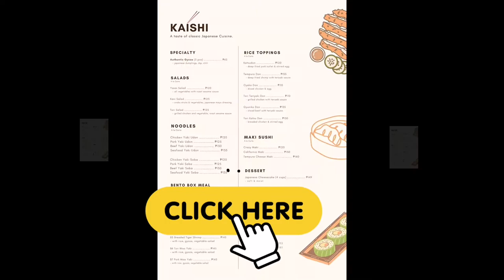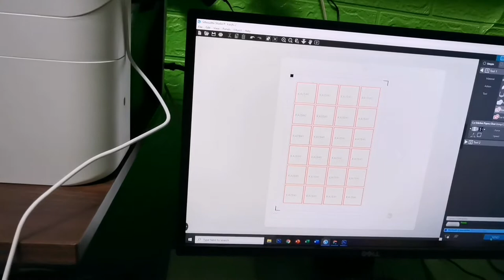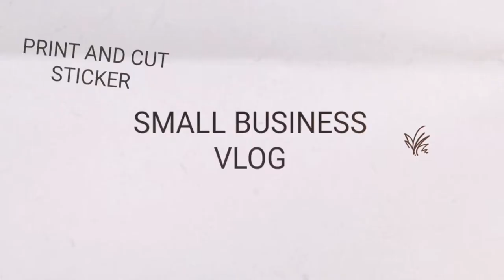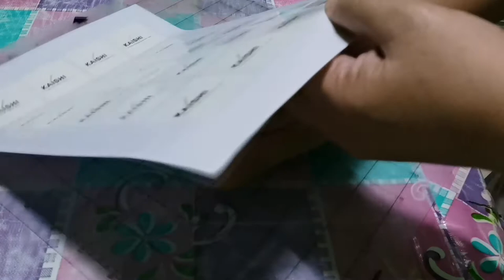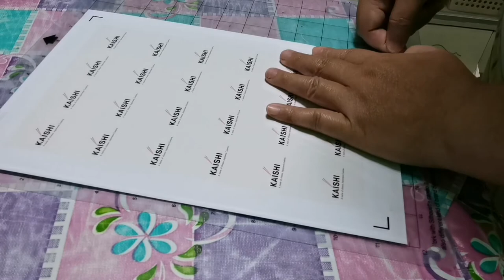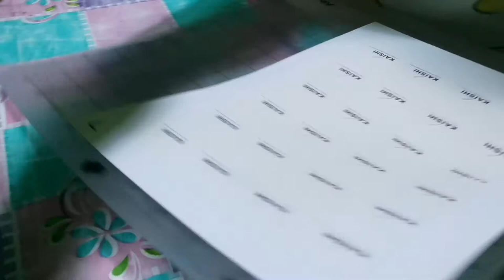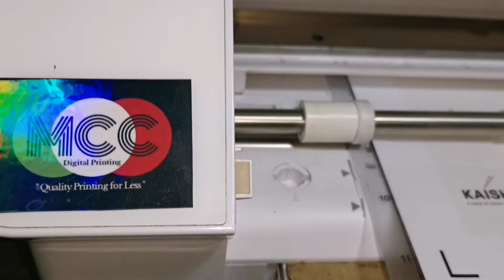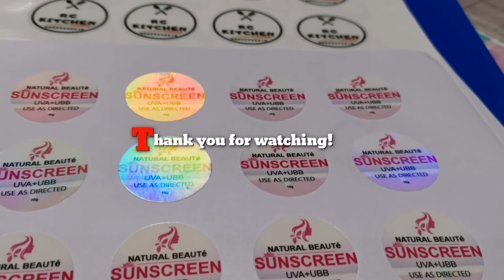PRINT AND CUT STICKER LABEL